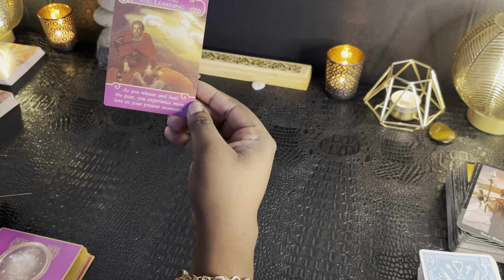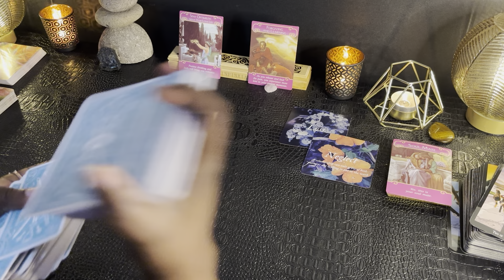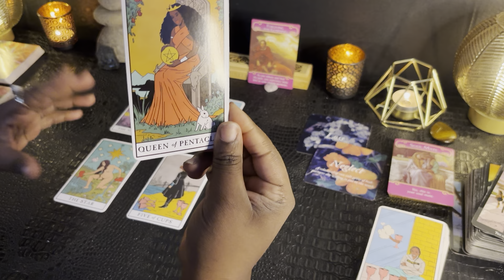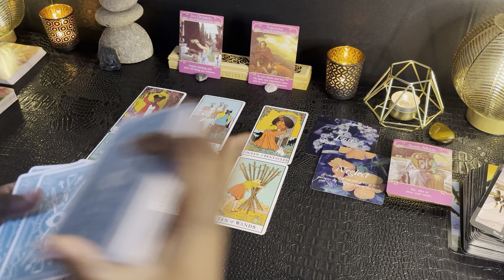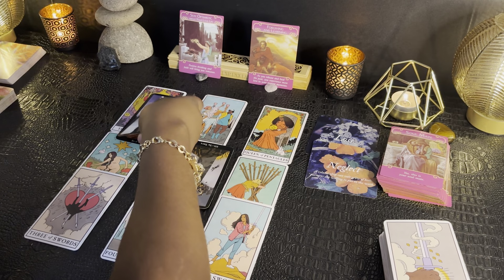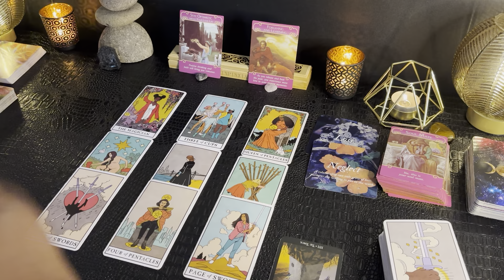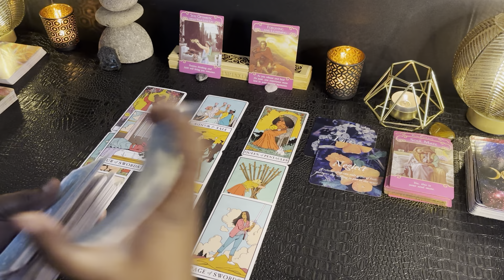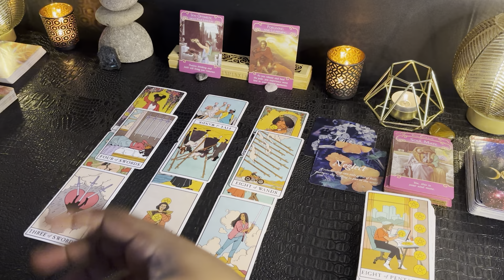CANCER •LOOK WHO’S COMING TOWARDS YOU! • “THIS DECISION HAS THEM IN PAIN!!!”